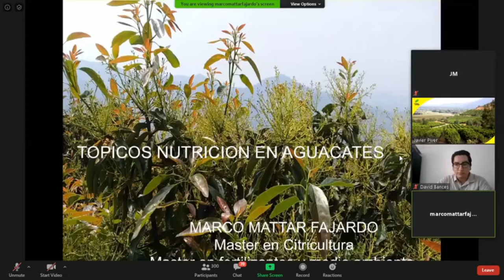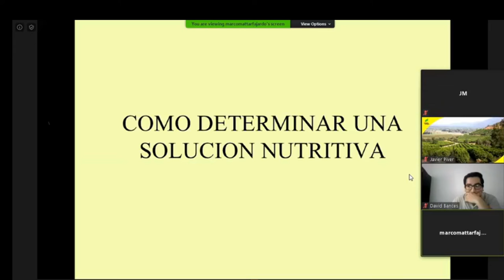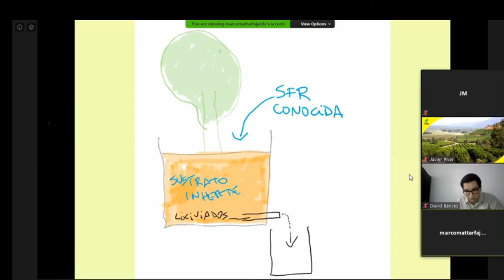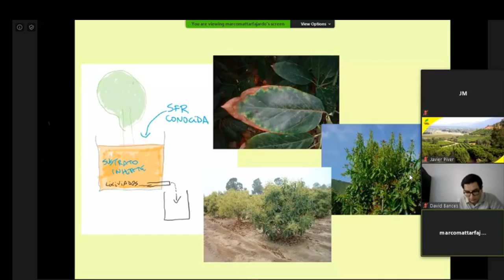Calcula la cantidad de fertilizante tu mismo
Aprende a calcular tu mismo las cantidades de fertilizante para tu cultivo.

En este fragmento de Webinar del cual fuimos participes, liderado por COMPO EXPERT e impartiendo por Marco Mattar Fajardo Magister en citricultura y fertilidad y medio ambiente, podras saber como puedes calcular la cantidad real de fertilizante que requiere tu cultivo.